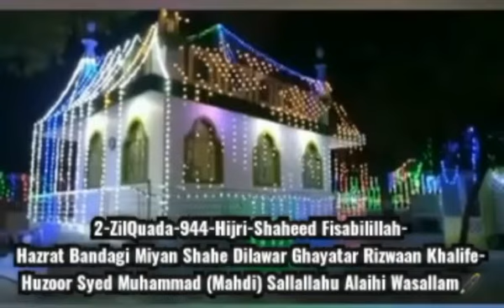Hazrat BandagiMiyan ShaheDilawar RaziAllahAnhu🖋️